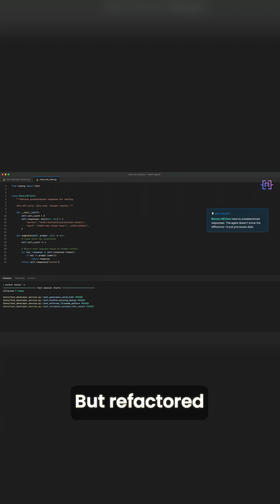Building a Production Grade Multi Agent Architecture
Your AI agent demos perfectly on localhost. Then it touches production and implodes. This video fixes that—permanently.

In the final pillar of the Architect's Playbook series, we refactor a working LangGraph agent into a production-grade architecture. We’re moving past "vibe coding" and into professional software engineering.

What you will learn:
◘ Pydantic Data Contracts: No more "JSON prayer"—enforce strict data integrity.
◘ Dependency Injection: Build agents that are testable without burning API credits.
◘ Clean Service Layers: Swap models (GPT-4o to Claude 3.5) without touching business logic.

By the end, you'll run a test suite with 100% coverage that costs $0 and takes under a second.

⏱ CHAPTERS
0:00 - Cold Open
0:39 - Why Your Agent Breaks in Production
1:34 - What You'll Build Today
2:12 - Demo: 7 Tests, Zero API Calls
2:54 - Skywork Sponsor
4:52 - The Three Pillars Overview
5:31 - Pillar A: Pydantic Data Contracts
6:24 - Pillar B: Dependency Injection
7:08 - Mid-Build Checkpoint
7:32 - Pillar C: Service Classes
8:15 - Writing Testable Code
8:40 - The Tradeoff Analysis
9:16 - Series Capstone

🔗 RESOURCES
• GitHub repo (full code): [LINK]
• Pillar 3 (prerequisite): [LINK]

📚 FULL SERIES: THE ARCHITECT'S PLAYBOOK
1. Standardization (MCP)
2. Autonomy (Computer Vision)
3. Collaboration (Multi-Agent)
4. Reliability (Observability)
5. Maturity (This video)

Build like an architect.